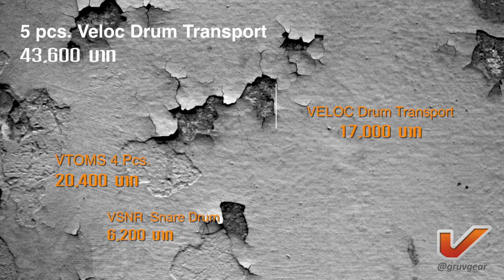Gruv Gear VELOC Drum Transport System รีวิวจาก Hong Seng Music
ตอนนี้เรามาดู ผลิตภัณฑ์เจ๋งๆจากแบรนด์ Gruv Gear แบรนด์ที่สร้างสรรค์ ผลิตภัณฑ์มากมายเพื่อนักดนตรี ทั้ง Fret Wraps ที่พวกเรารู้จักกันอย่างดี สายสะพายกีตาร์ และเบส อย่างงาม หรือจะเป็น กระเป๋าใส่เครื่องดนตรีเจ๋งๆ คูลๆ

โดยรอบนี้ Gruv Gear ออกผลิตภัณฑ์เพื่อเอาใจมือกลอง กับระบบ VELOC DRUM TRANSPORT ที่จะช่วยให้มือกลองสามารถขน กลองชุดพร้อมขาตั้งไปในคราวเดียว โดยมีตัวรถเข็น VELOC TRANSPORT เป็นหัวใจของระบบนี้  โดยที่ เพื่อนๆสามารถเลือกซื้อกระเป๋ากลอง ตามการใข้งาน และเซ็ตอัพเข้าไปในระบบ VELOC  โดยเราแนะนำระบบพื้นฐานเป็น กลองชุด 5 ใบ  โดยเริ่มที่

VTOMS 4 PCS.  กระเป๋ากลองชุด 4 ใบ ประกอบไปด้วย กระเป๋ากลองใหญ่ 1 ใบ, กระเป๋ากลองทอม 2 ใบ และกระเป๋าฟลอร์ทอม 1 ใบ    ราคา 20,400 บาท

VSNR กระเป๋าใส่กลองสแนร์   ราคา 6,200 บาท

VELOC DRUM TRANSPORT  รถเข็นแบบพับได้ สามารถใส่กระเป๋าทั้งหมดในคราวเดียว แล้วลากไปเซ็ตอัพได้ทุกที่  เมื่อต้องการเก็บก็แค่ถอดตัวกระเป๋าออกจากรถเข็นเก็บเข้ารถอย่างสบายๆ   ราคา 17,000 บาท

โดยตัวกระเป๋าประกอบไปด้วย 2 ส่วน ส่วนที่เป็นผ้าร่มคุณภาพสูงกันน้ำได้เป็นอย่างดี พร้อมซิบและตัว velcro ที่ช่วยให้สามารถใส่กลองได้ทั้งด้านบนและด้านข้าง

และตัวฐานที่ทำมาจาก ABS Polycarbonate คุณภาพสูงพร้อมระบบราง VELOC ที่ช่วยให้คุณสามารถใส่ตัวกระเป๋ายึดติดกับตัวรถเข็น

โดยที่ระบบที่เราแนะนำเป็นระบบพื้นฐาน เพื่อนๆสามารถซื้อกระเป๋าอื่นๆเพิ่มได้ โดยที่เราจะมีวีดีโอแนะนำเพิ่มเติมในโอกาสต่อไป

VHDR  กระเป๋าใส่ Hardware ใบใหญ่ พร้อมออปชั่นใส่ล้อเข็นได้ สามารถเข็นไปแบบกระเป่าเดินทาง หรือใส่ในรถเข็น VELOC ให้ครบระบบ

VCYM  กระเป๋าใส่ Cymbal  ฉาบ สามารถใส่ได้ถึงขนาด 22 นิ้ว พร้อมออปชั่นใส่ล้อเข็นได้ และด้ามจับแบบกระเป๋าเดินทาง

VPDL  กระเป๋าใส่กระเดื่องกลอง สามารถใส่ได้ทั้งกระเดื่องคู่และกระเดื่องเดี่ยว สามารถซื้อเพิ่มได้

สนใจผลิตภัณฑ์ Gruv Gear VELOC Drum Transport System สามารถทดลองสินค้าและสอบถามรายละเอียดเพิ่มเติมได้ที่ ร้านจำหน่ายผลิตภัณฑ์กลองชั้นนำทั่วประเทศไทย เช่น  UP Music store, Underground Drum Shop และร้านอื่นๆ หรือสามรถเลือกชมสินค้าได้ที่ ตัวแทนจำหน่าย Gruv Gear อย่างเป็นทางการในประเทศไทย ที่

Instragram: @hongsengmusic
Shopee: Music Explorer
Lazada: Music is all around

หรือสามารถเข้ามาทดลองสินค้าได้ทั้ง 2 สาขา

บริษัท ฮงเซ้งมิวสิคแอนด์ซัน จำกัด (สาขาถนนวรจักร)
-สอบถามสินค้าเพิ่มเติมได้ที่เบอร์ : 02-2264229,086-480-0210

-รถไฟฟ้าMRT สถานีสามยอด หรือ สถานีวัดมังกร แล้วสามารถเดินเท้ามาถึงร้านใช้เวลาประมาณ 10 นาที
-รถยนต์ : สามารถนำรถส่วนตัวมาจอดที่หน้าร้านได้เลยครับ

บริษัท ฮงเซ้งมิวสิคแอนด์ซัน จำกัด (ถนนเพชรบุรีตัดใหม่)
-สอบถามสินค้าเพิ่มเติมได้ที่เบอร์ 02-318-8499,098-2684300

-รถไฟฟ้า MRT ลงสถานีเพชรบุรี แล้วออกทางประตู1 สามารถนั่งมอเตอร์ไซด์รับจ้าง (20บาท) หรือ สามารถเดินเท้ามาที่ร้านได้ใช้เวลาประมาณ 10 นาที
-รถยนต์ สามารถนำรถมาจอดที่ตึกของเราได้เลยครับ